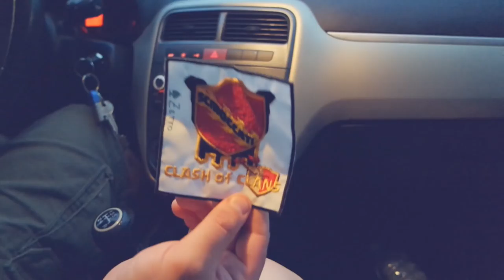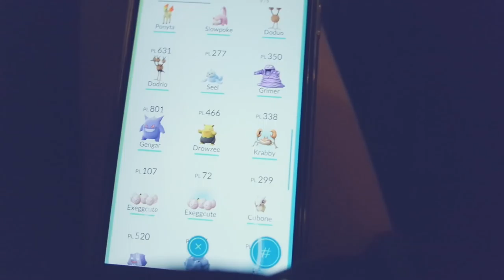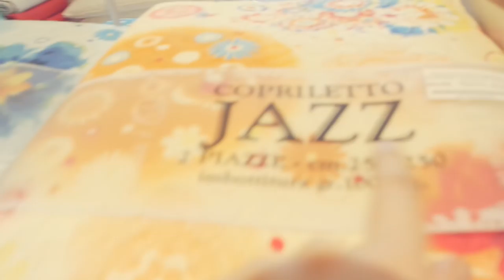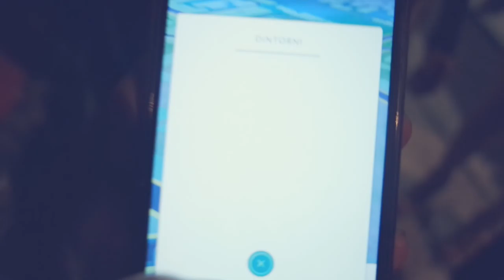FACCE NUOVE PT.2 | Weekly-Vlog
App di S.Tito ancora non disponibile, seguite gli aggiornamenti qui per scoprire quando sarà
L'App è stata creata da:
Giovanni Petrone
Federico Cannarella
Michael Leanza
Mirco Retroni
Marco Marangoni (estetica/colori)

Sorridete, SEMPRE!

❤GloriaFair❤